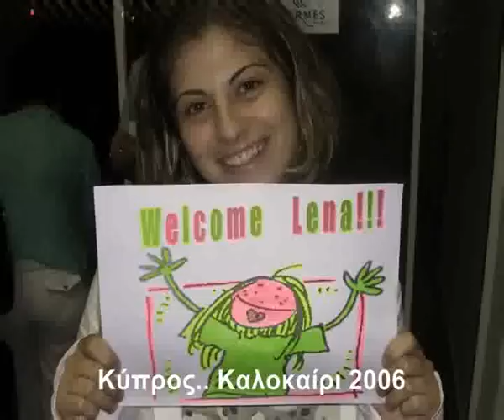Apoxairetismos Lenas 1omeros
To Lenaki mas, kanei tin arxi k feygei.. mesa se 20 lepta, h mnhmh zwntaneuei, k 8ymizei nostalgika,stigmes apo th foititiki mas zwh sta Xania, k sto polytexneio.